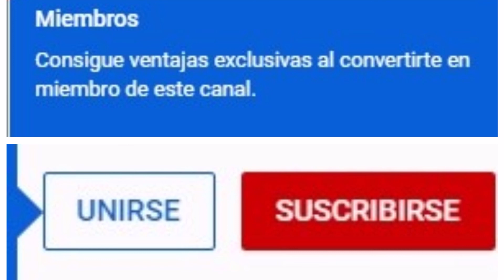❄️ Nueva Presentación de Membresía 💝 Puedes Colaborar en el Crecimiento 💪 del Canal @LUZiARTE 🤗